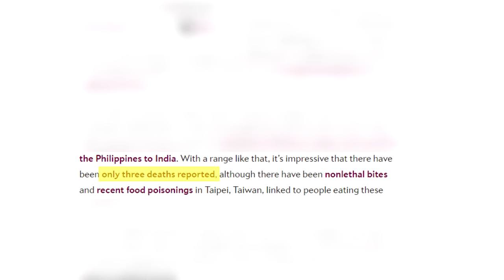Blue-ringed Octopus Facts: a DEADLY octopus 🐙 | Animal Fact Files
The blue ringed octopus is a small cephalopod with a deadly bite. They get their name from the conspicuous blue rings that appear on their bodies, though these are only displayed when the octopus feels threatened. Check out this episode of Animal Fact Files to learn more blue ringed octopus facts! There are currently four described blue ring octopus species, and they're found in shallow, temperate waters. Most blue ringed octopuses reach about the size of a golf ball at adult size, though they can eat prey that includes crustaceans and even fish! Their bite can be fatal to humans.

Name: blue ringed octopus (genus Hapalochlaena)
Range: along the coasts of Australia, Japan, Papua New Guinea, the Soloman Islands, the Philippines, Indonesia and Sri Lanka
Habitat: shallow waters, typically bottom dwellers
Size: up to 8in (20cm)
Diet: crustaceans and fish
Life Cycle: typically lives less than two years - adults die after mating

*If you're curious about us saying octopuses as opposed to octopi, please refer to this

blue ringed octopus DEADLY 0:00
blue ringed octopus RANGE / HABITAT 0:10
blue ringed octopus SIZE 0:34
blue ringed octopus DIET 0:53
blue ringed octopus VENOM 1:08
blue ringed octopus INK 1:38
blue ringed octopus RINGS 1:48
blue ringed octopus LIFE CYCLE 2:20
blue ringed octopus PET 2:59
blue ringed octopus THREATS 3:13
blue ringed octopus DEATHS 3:35
Outro 4:01

**changes were made from the original